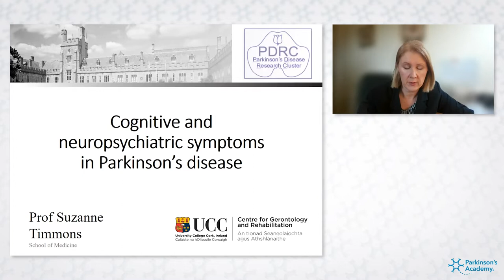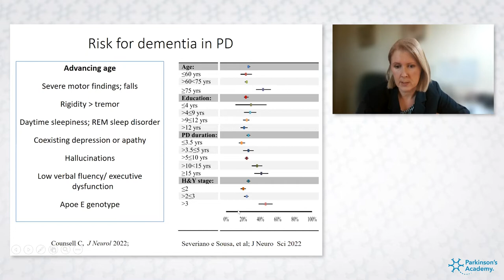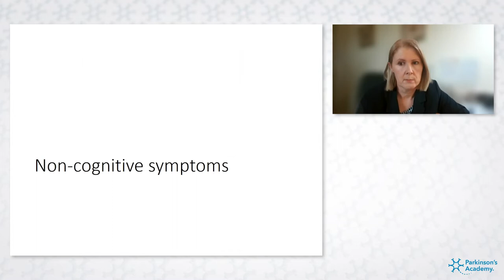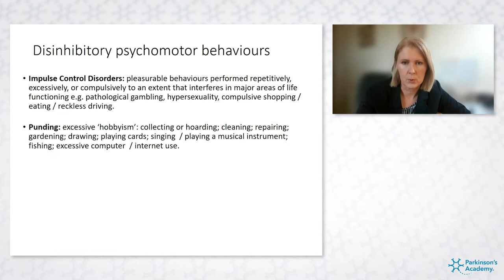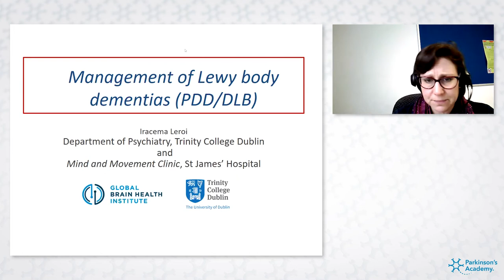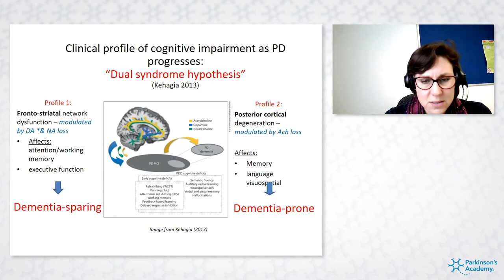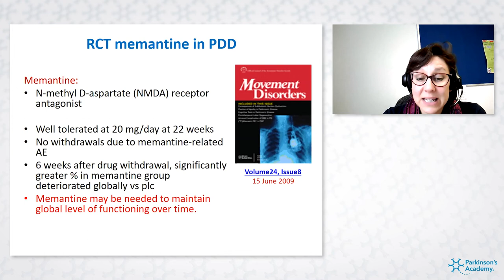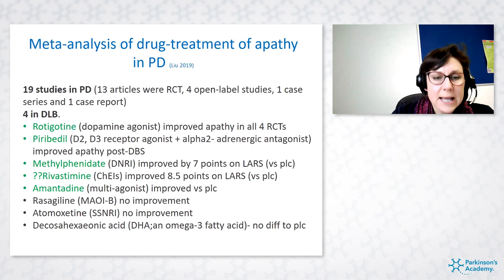Neuropsychiatric signs and symptoms in Parkinsons and treatment options | Parkinson's webinar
This webinar has received sponsorship from Zambon UK Ltd. The first session in the webinar is designed and delivered by the Parkinson's Academy and sponsored by Zambon UK Ltd; the sponsor has had no input into the educational content or organisation of the session.